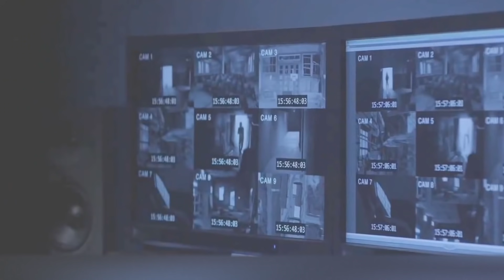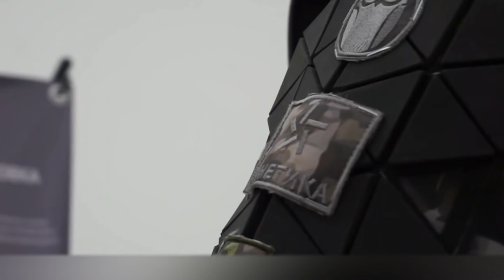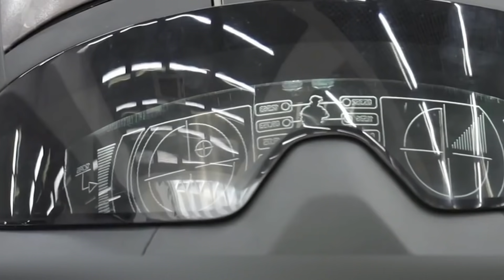¡Los Uniformes de Protección Más Aterradores y Poderosos del Mundo!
Las nuevas tecnologías son utilizadas en todos los ámbitos de la vida humana, y el ejército no es la excepción. Pero no estamos hablando sólo de equipos militares modernos, como tanques, aviones teledirigidos y submarinos; nos referimos al equipo de protección personal. En este vídeo queremos mostrarte los inventos más geniales entre los sistemas de blindaje personal modernos. Algunos de ellos están todavía en desarrollo y otros ya están disponibles para su compra. ¿Quieres saber cómo se verán los soldados del futuro?